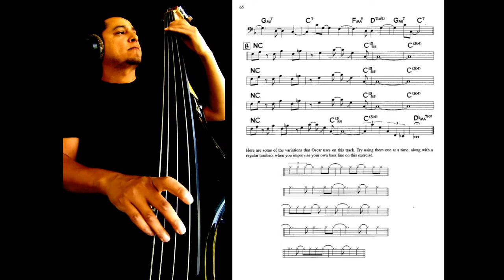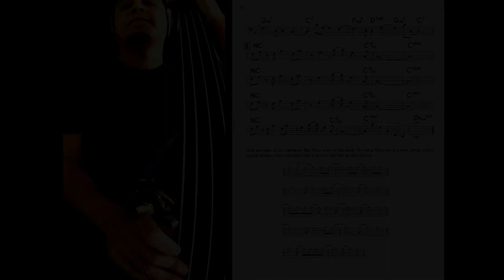Track 21 - The Latin Bass Book - Oscar Stagnaro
Mi pista favorita de este excelente material para aprender a tocar el bajo en la música latina.
Saludos!